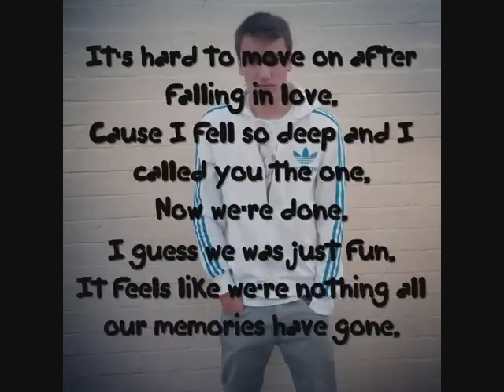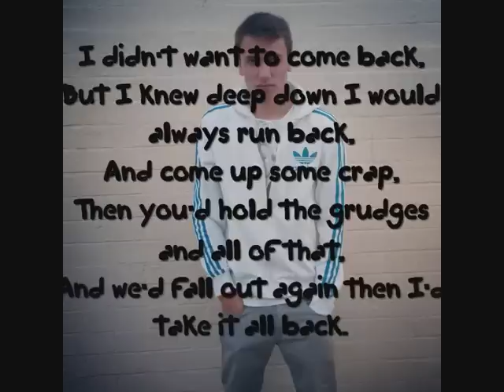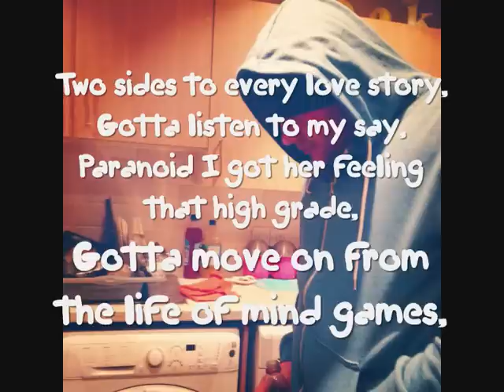Nathan Collis FT Eagle - Two Sides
*BRAND NEW* - Nathan Collis featuring Arron Eagle - Two Sides